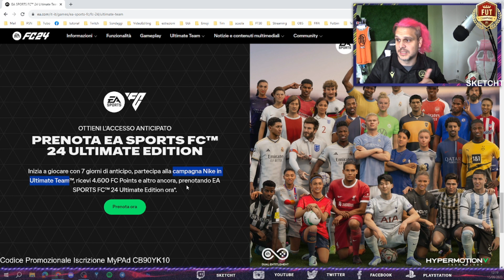EA SPORTS FC 24 - Come iniziare la propria avventura nella Ultimate Team